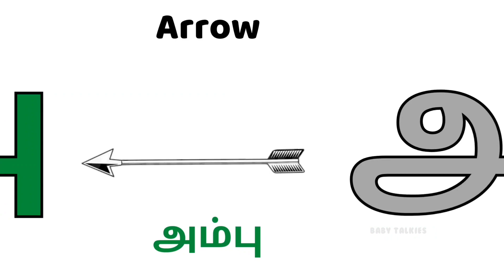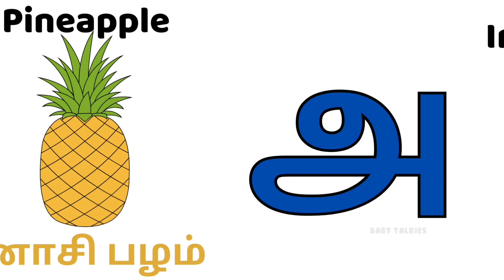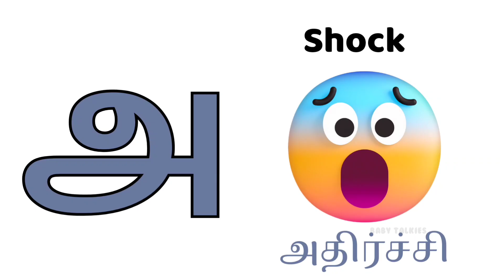அ வரிசை சொற்கள் மற்றும் படங்கள் / learn a series words with pictures/ tamil Alphabet for kids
This video is for kids to read and learn a letter words with examples